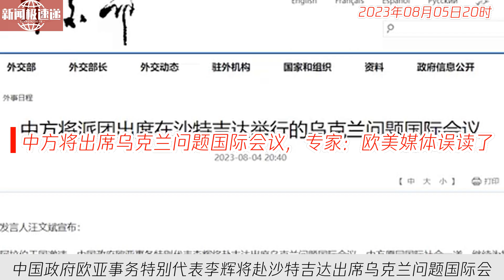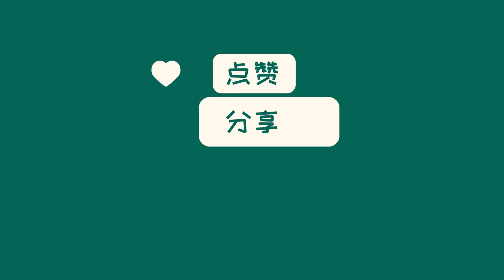中国新闻08月05日20时：中方将出席乌克兰问题国际会议，专家：欧美媒体误读了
中国政府欧亚事务特别代表李辉将赴沙特吉达出席乌克兰问题国际会议。欧美媒体对中方出席此次会议的意义进行了解读，认为中方的出席意味着其在俄乌冲突上的态度转变。然而，中国专家指出，中方出席是为了确保会议能达成有意义的结果，并非为了孤立俄罗斯。中国外交政策始终以独立自主为导向，关注国家利益最大化。回顾过去的表态，中国一直扮演着负责任的大国角色，主张通过和谈解决乌克兰危机。中国参加此次会议旨在维护超出俄乌之外的国际最大公约数，告诉其他国家不要被强加的选择题所困扰。乌克兰应该多听听欧美之外的声音，而不是唯欧美马首是瞻。